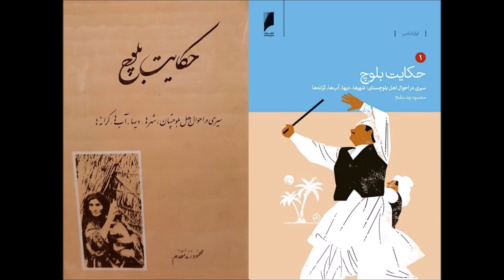11 - حکایت بلوچ (جلد دوم) نوشتۀ دکتر محمود زند مقدم با صدای ناصر زراعتی بخش یازده از نوزده